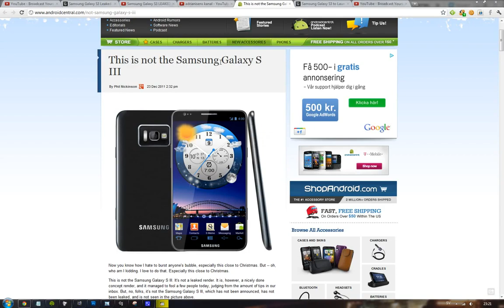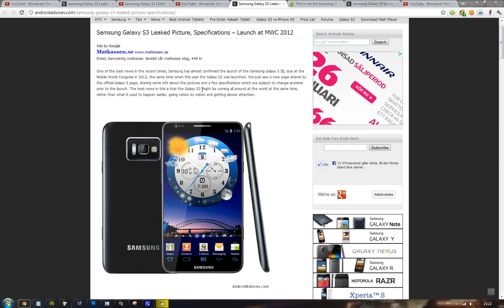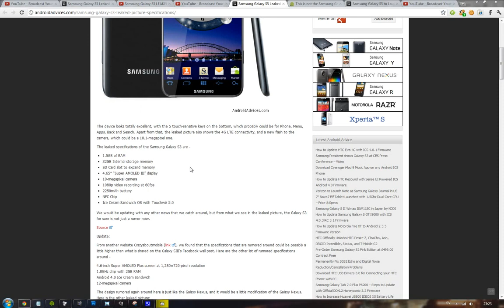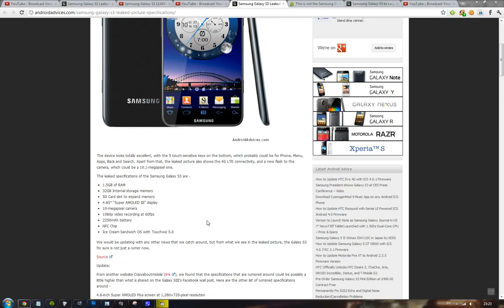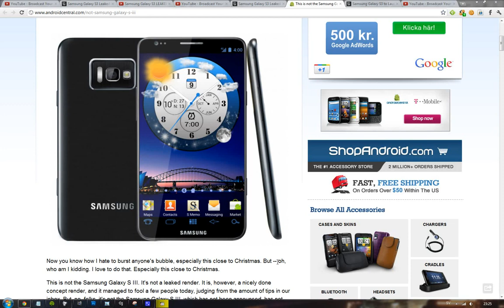Samsung Galaxy S3 2012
Particular location Sarbsat Gsm: Samsung confirmed via its Korean release today Galexa S 3, which was his claim in the exhibition in Barcelona next April the following specifications

1 - Core Processor 1.5GHz iodine is
2 - 2GB Ram
3 - 32GB internal memory with the possibility of installing an external memory
4 - screen size of 4.8 inches and most importantly it's Super AMOLED III delight
5 - 8 Megapixel camera background pixels and 2 megapixels front
6 - Ice cream-based and supports LTE fourth generation